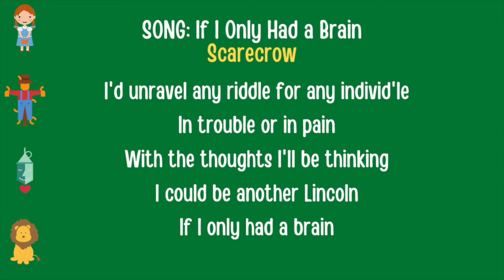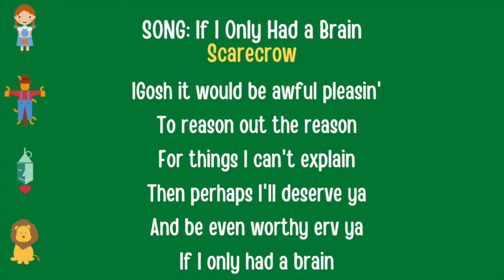Drama Club: WOZ - If I Only Had a Brain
page 13
Scarecrow